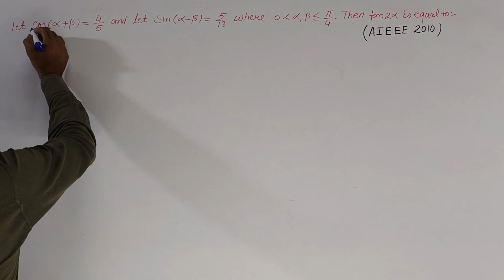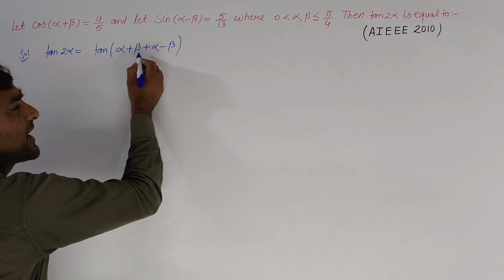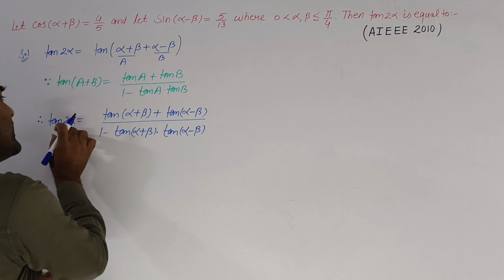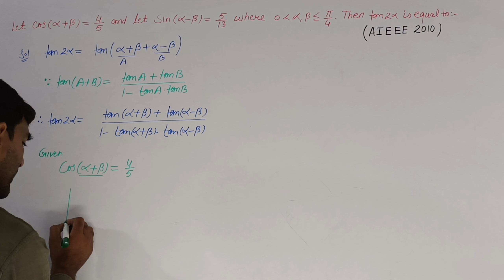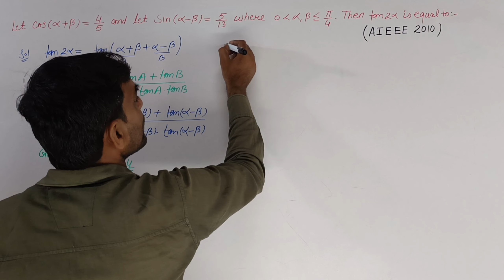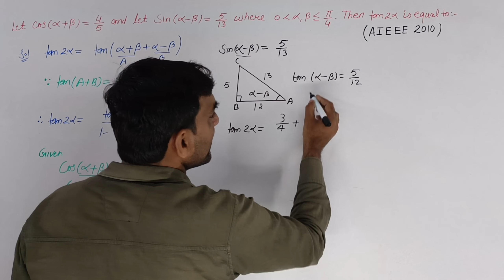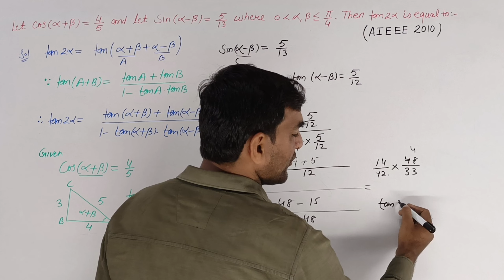If cos (α + β) = 4/5 and sin (α – β) = 5/13, where α ,β lie between 0 & π/4, find the value of tan2α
I wish you a great successes and all the best!! May you achieve your dreams with flying colours. This is my intention in creating this video for you.
  I m not be the best teacher in the world however always try to give my best to you.